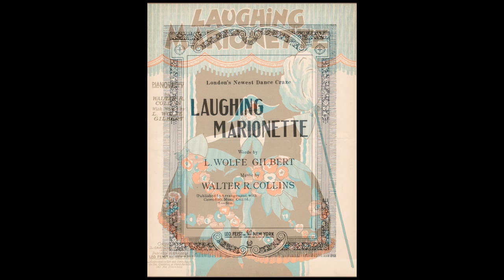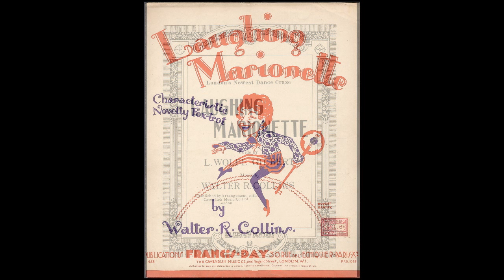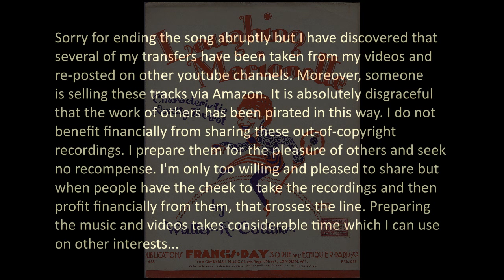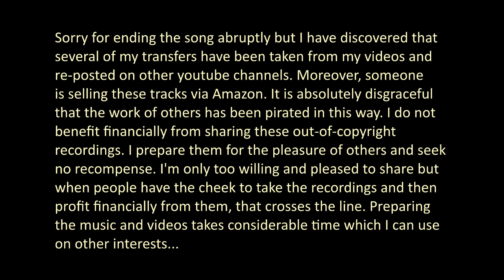LAUGHING MARIONETTE - Fred Elizalde And His Music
LAUGHING MARIONETTE
Words By: L. Wolfe Gilbert
Cavendish Music Co., Ltd & Leo. Feist, Inc.
1929

Fred Elizalde, a, dir:
Chelsea Quealey, Norman Payne, Nobby Knight, trp
Bobby Davis, cl, ss, as
Harry Hayes, cl, as
Rex Owen, Jack Miranda, George Smith, ts
Adrian Rollini, bsx, gfs, hfp, vib, x
George Hurley, Ben Frankel, Len Lees, vln
Jack Russin, pn
Len Fillis, bj, gtr
Mario Lorenzi, harp
Tiny Stock, bb, sb
Ronnie Gubertini, drs

London, c. November 16, 1928
BB-138-2
Brunswick 202